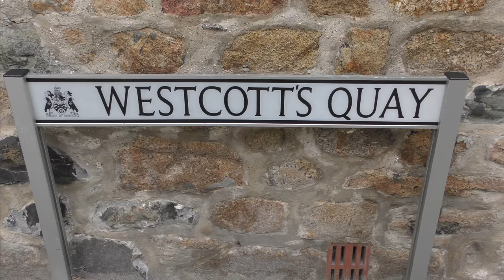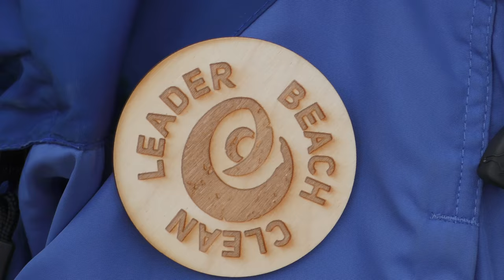TOWARDS A SINGLE-USE PLASTIC-FREE St IVES - THE FIRST STEPS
Hosted by The Coffee Lounge in conjunction with Surfers Against Sewage locals seek out and remove plastic from one of our Blue Flag beaches as we take our first steps towards becoming as single-use plastic-free as possible.

Over 200 St Ives videos and here in more manageable chunks